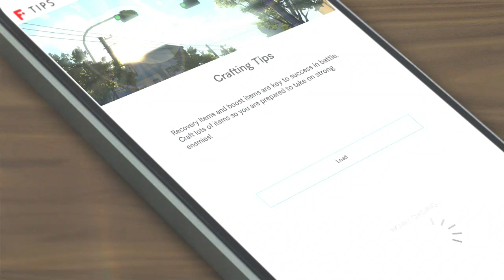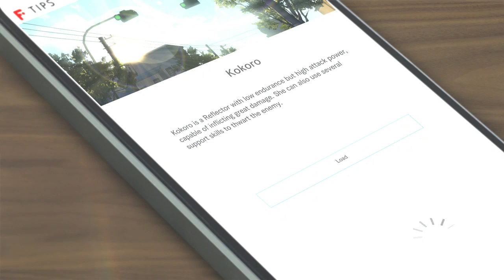Blue Reflection: Second Light Chp. 10 Part 2